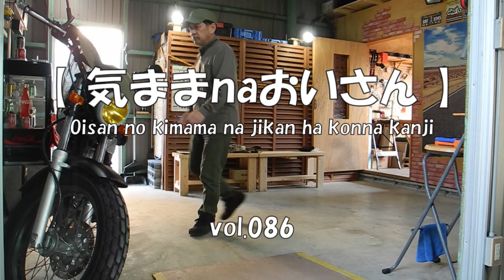vol.086 ちょいカスタム「FTR223」に、フロントフォークブーツを取り付けてみます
今回もお越し頂きどうもありがとうございます。

実のところ
ずっとやろうと思ってたカスタムなんですが、
「FTR223」にフロントフォークブーツを取り付けました

ただ、フロントタイヤやフォークを外す必要がありますので、
今回はバイクジャッキを購入してのDIYです

正直、動画にはカットされてますがかなり悪戦苦闘しましたゎww

ではでは、
どうぞご覧下さいませw